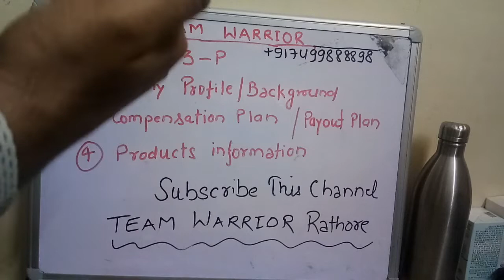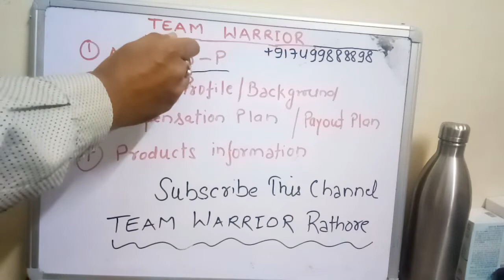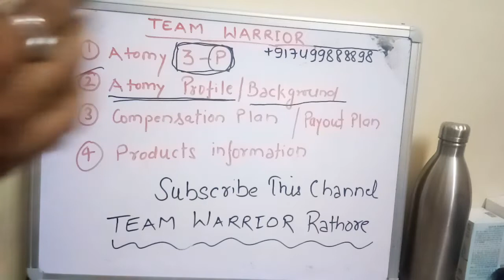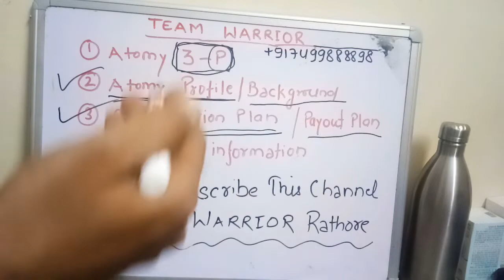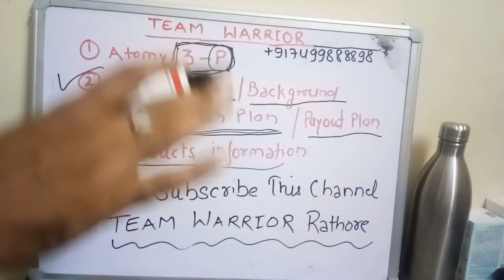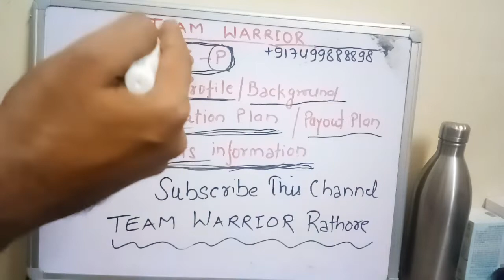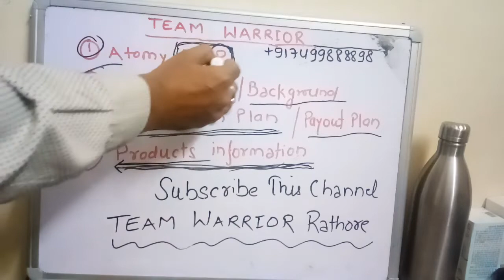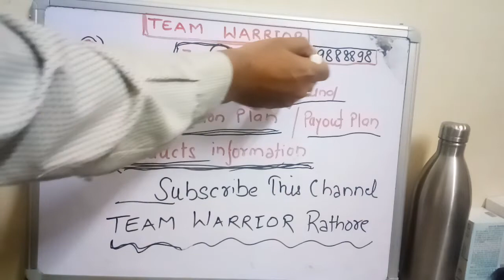Atomy Basics Knowledge By Team Warrior Education System and Training Support Started Join Now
1. Like Our Pages on Facebook-Team Warrior Rathore
2. Like Our Pages on Facebook-Atomians Warrior
3. Like Our Pages on Facebook--Atomy Team Warrior
4. Like Our Pages on Facebook-Team Warrior Atomians-TWR
5. Join Our Fb Group-Team Warrior India

6. Join our Fb Group-Team Warrior India

7. Join our Fb Group-Team Warrior Atomians-TWR

Call/Whatsap
Mr Rathore
Atomy Team Warrior
 Founder Member
International Leader